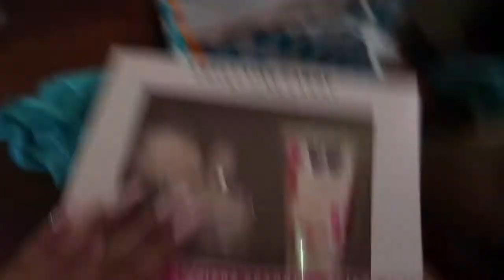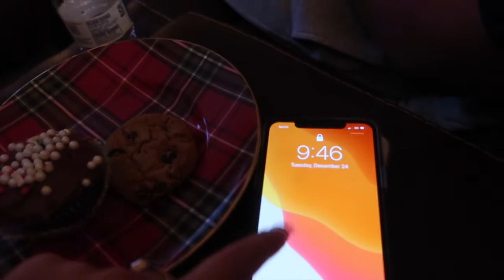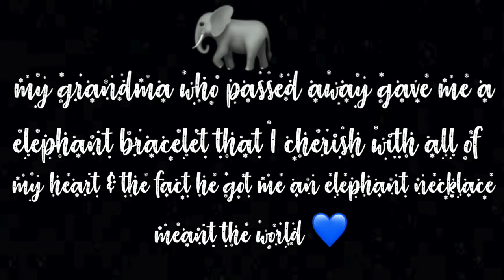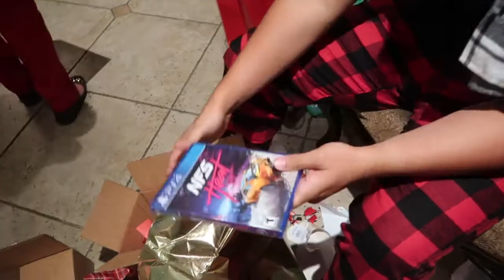AN EMOTIONAL CHRISTMAS EVE | VLOGMAS DAY 24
***IF YOU'RE READING THIS COMMENT: MERRY CHRISTMAS EVE! ***